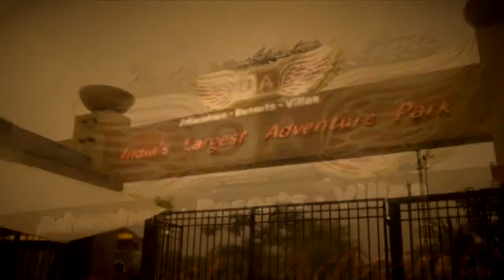Della Swoop - Kutub Khan & Mustafa 4 Oct 2014